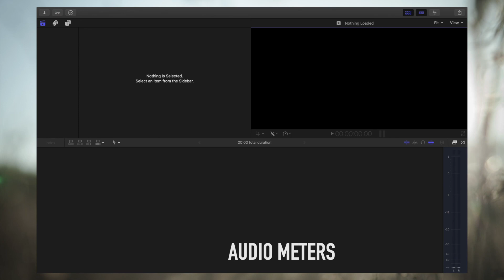Интерфейс программы - 1. Фрагмент базового видеокурса FCPX